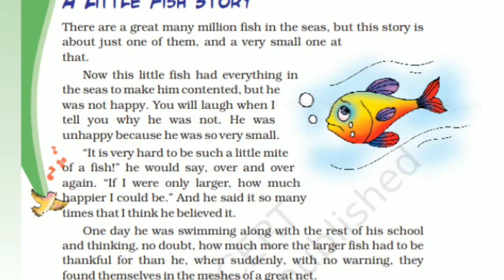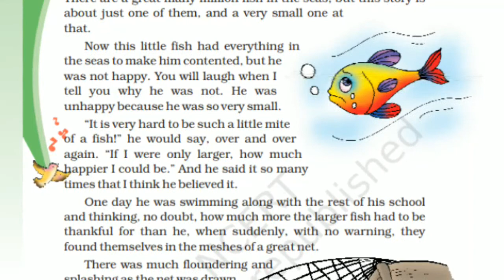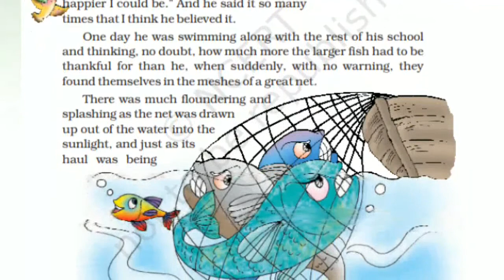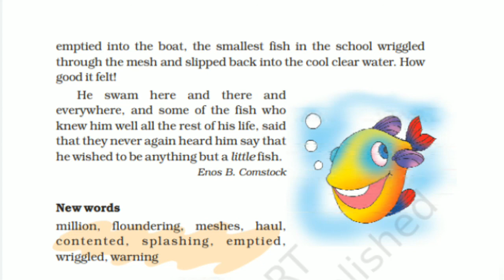A little fish story Lesson-8 English Ncert Class-3 Full Explanation in Hindi